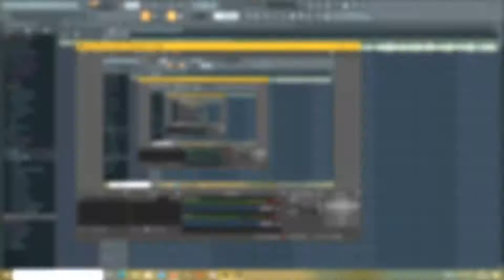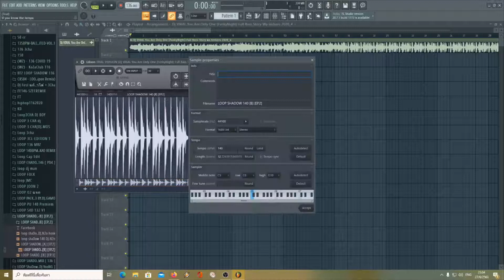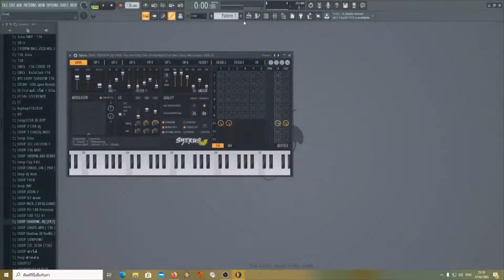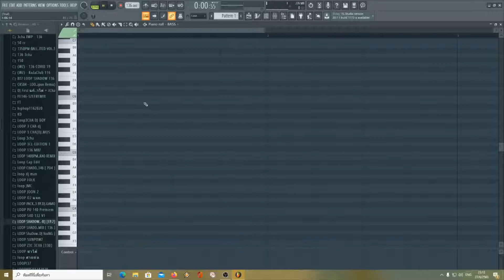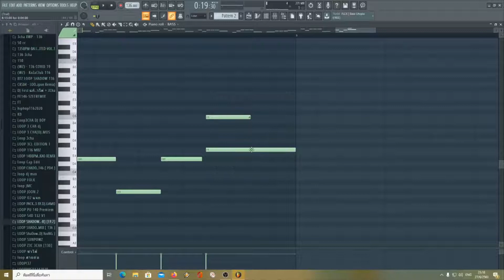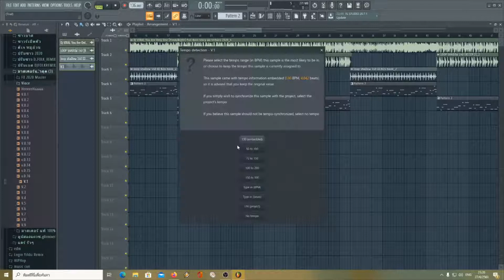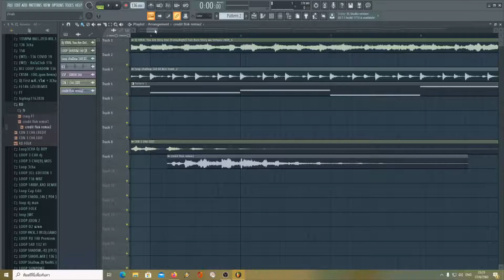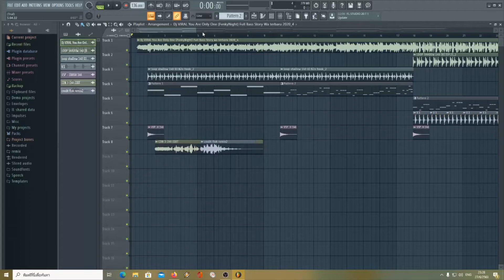สอนปรับซาว + ลูป แบบรวบรัด BY DJ_FOLK_REMIX [CON 3CHA THAILAND]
สูตรการปรับซาวและลูปบอกหมดแบบไม่กั๊ก ถ้าชอบก็อย่าลืมกดไลค์กดติดตามกดแชร์และกดกระดิ่งแจ้งเตือนเพื่อไม่พลาดคลิปใหม่ๆด้วยนะครับ อิอิ

ติดต่อสปอนเซอร์ LIND ID FOLKAMD / Facebook (ส่วนตัว)

สอนมิกเพลง สอนทำเพลง FL 20 เพลงแดนซ์มันๆ I เพลงแดนซ์มันๆ I ต้อนรับปีใหม่ 2017 I ต้อนรับสงกรานต์ I แดนซ์2016 I เพลงแดนซ์ Iเพลงแดนซ์มันๆ I รวมเพลงแดนซ์ I ดีเจโซดา I แดนซ์มันๆ I 2017 I แดนซ์ Iแดนซ์2017 I nonstop dj-pao-remix I pao remix I dj pao remix
ว่าไงสายย่อ เพลงแดนช์สายย่อ สายย่อมันส์ๆ ตื้ดๆในผับ2017 สายเเข็ง รวมเพลงสายย่อมันส์ๆ รวมเพลงตื้ดๆในผับ สายย่อ แดนช์สายย่อ เพลงตื้ด nonstop breakmix edmmix #2017 เพลงแดนช์มันๆ ดีเจเจฟฟี่ ตื้ดมันๆ2017 สายย่อเปิดในผับ ต้อนรับสงกรานต์ สายย่อสงกรานต์ สาด สาด เพลงแดนช์สงกรานต์2558 เพลงแดนซ์มันๆ I เพลงแดนซ์มันๆ I ต้อนรับปีใหม่ 2018 I Happy New Year 2018 I แดนซ์2018 I เพลงแดนซ์ I#เพลงแดนซ์มันๆ I รวมเพลงแดนซ์ I เพลงแดนซ์มาใหม่ I แดนซ์มันๆ I 2018 I แดนซ์ I แดนซ์2018 l nonstop dj-pao-remix I pao remix I dj pao remix l DJ SODA coyote car thai 2018 l coyote car thai 2018 l โคโยตี้ l โคโยตี้2018 l โคโยตี้HD l โคโยตี้HD2018 l Dj-Sr.com I สายย่อ I เพลงสายย่อ I สายย่อ2018 l เพลงแดนซ์โคโยตี้ l เพลงแดนซ์มาใหม่ l NONSTOP l 2018 l แดนซ์3ช่า l 3ช่าโจ๊ะๆ l เพลงEDM l เพลงตื๊ด l เพลงแดนซ์ สุดเมามัน l เพลงในผับ l เพลงดังในผับ l เพลงตื๊ดในผับ l เพลงลูกทุ่ง l เพลงฮิตติดชาร์ต2018